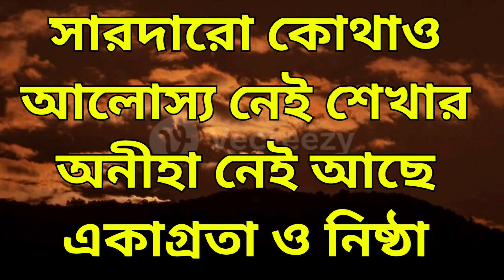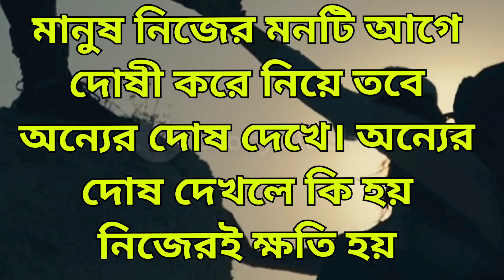পরিবারে স্থায়ী শান্তি এনে দেবে